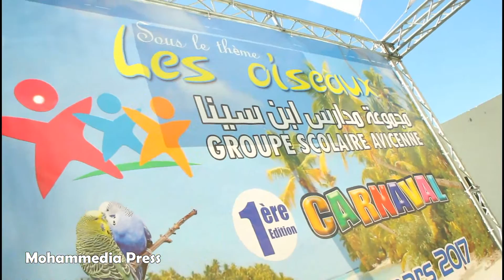Le Carnaval des Oiseaux de Groupe Scolaire Avicenne à Mohammedia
Groupe Scolaire Avicenne à Mohammedia / مجموعة مدارس إبن سينا